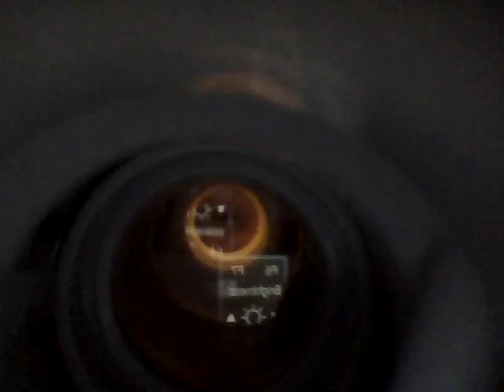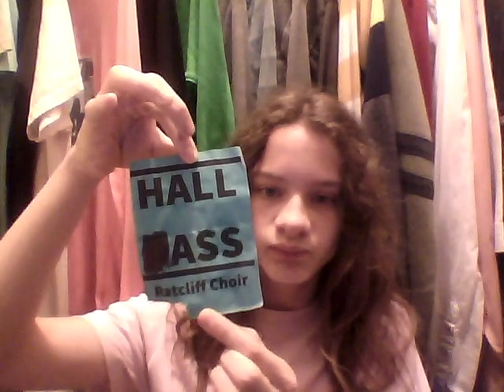27 January, 2011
this was recorded on a Toshiba NB505-N500BL, released on the 27th of January, 2011. this was recorded on 1 2023/05/28, a few minutes past 05.00.